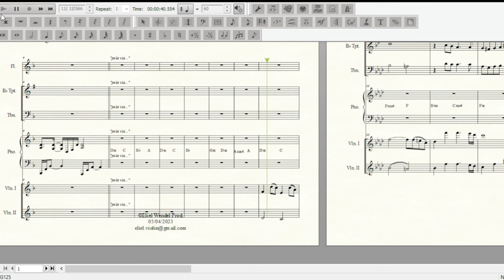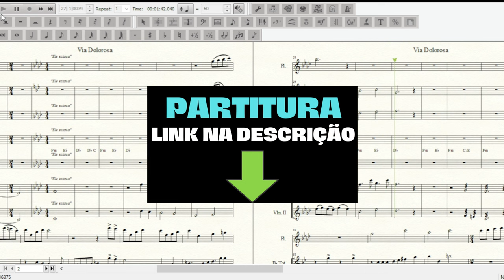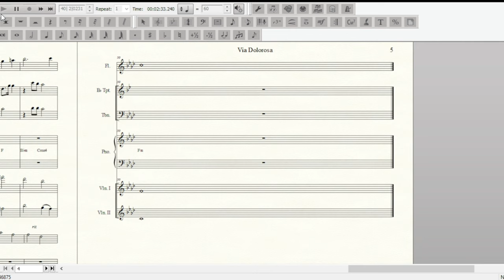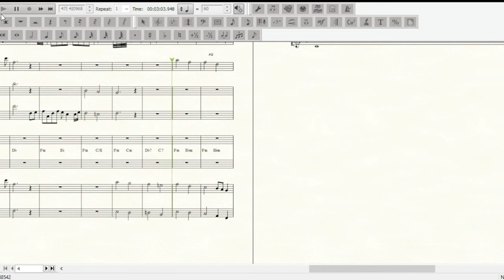Via Dolorosa (PARTITURA) - Formação Reduzida (Acompanhamento)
• GOSTOU DO ARRANJO? PARTITURA NO LINK ABAIXO: •

Partitura do louvor Via Dolorosa. Nessa versão, com arranjo de Eliel W. Oliveira, para acompanhamento vocal (não é instrumental).
Formação REDUZIDA:
Flauta, Trompete, Trombone, Violinos (1 e 2) e base (cifra)
Tom: Dm / Fm
Dificuldade: Intermediário

👉 APRENDA A ESCREVER PARTITURAS NO SEU PC USANDO O PROGRAMA FINALE
- Link para download do programa e curso completo:

🏆 LIVROS QUE EU RECOMENDO ❤️:
- Antiotário